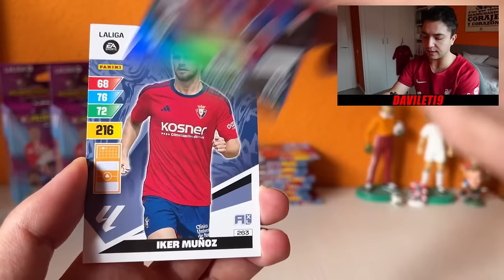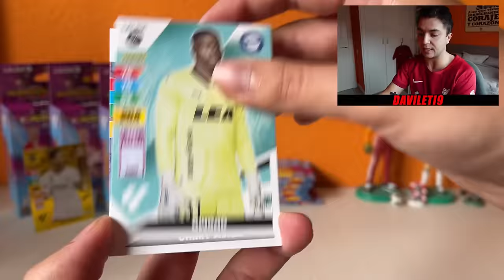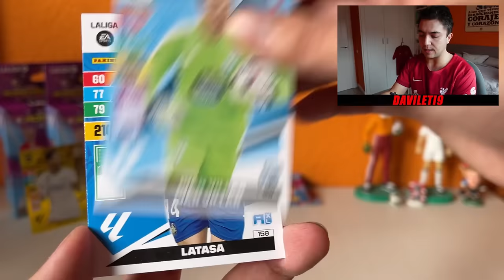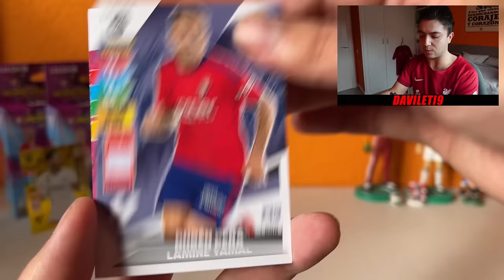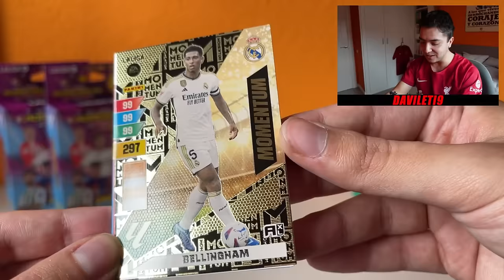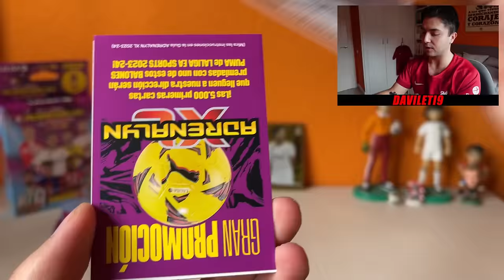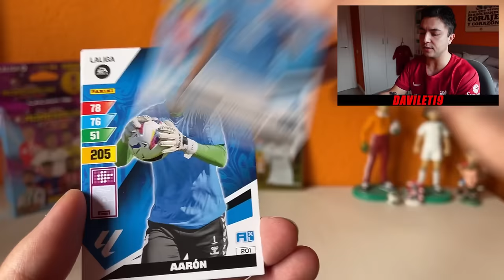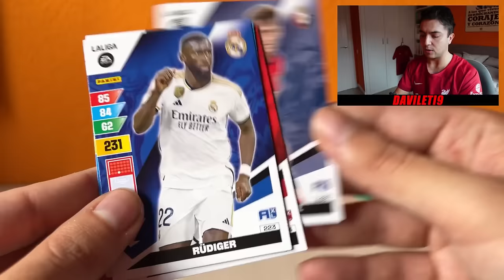3 BLISTER VS 24 SOBRES ADRENALYN XL 2023-24 LIGA EA SPORTS!!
Si quieres más aperturas de la nueva colección de adrenalyn este es tu canal!!

ADRENALYN XL 2023/24 en la WEB de La CROMERIA!!

Dirección: C/Salvador Perles, 38 · 46017 - Valencia
Tlf de la Cromeria: 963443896 // 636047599

COMPRA las NUEVAS CAMISETAS de la TERMPORADA 2023/24 y RETRO
AHORA CON OFERTAS DE NAVIDAD!